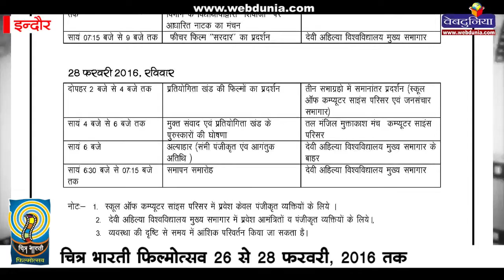इंदौर में चित्रभारती फिल्मोत्सव 26 से 28 फरवरी, 2016 तक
इंदौर में 26 से 28 फरवरी, 2016 तक चित्रभारती फिल्मोत्सव का आयोजन किया जा रहा है.